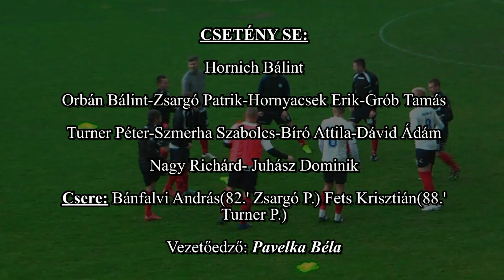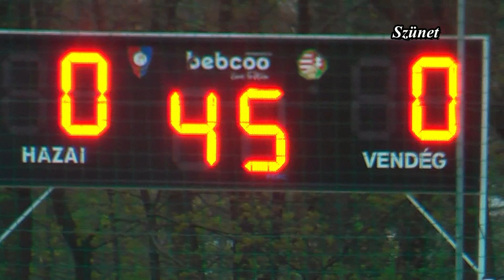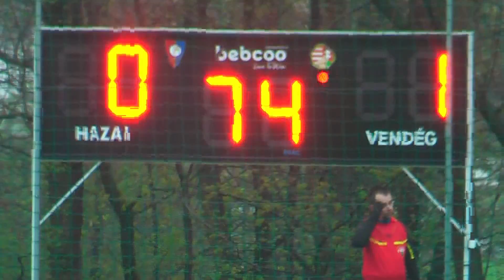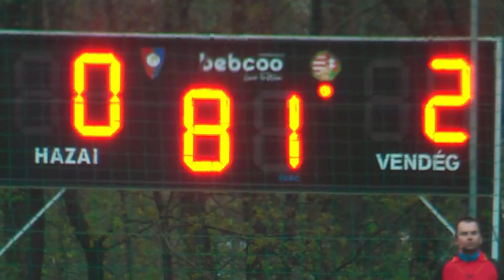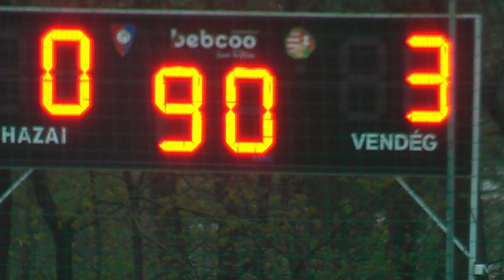Csetény SE - Balatonalmádi SE bajnoki összefoglaló. 2021.04.18.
Zuhogó esőben játszott a két csapat. A hazaiak  egészen a 74. percig  hősiesen állták az almádi rohamokat.